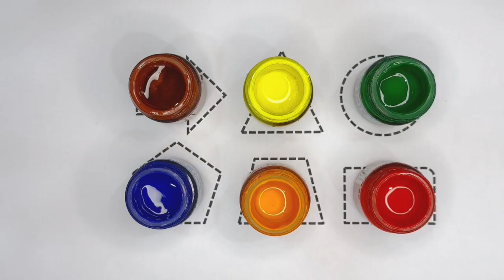Shapes Drawing For Kids, 2D Shapes Learn, Colors For Toddlers | Preschool Learning part-193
Shapes drawing for kids, 2d shapes learn, colors for toddlers | Preschool Learning, Educational video

Learn Shapes, Colors for Kids & Toddlers | 2d shapes drawing | Preschool Learning, Education Video | Learning vedios

Triangle
octagon
oval
circle
heart
star
Pentagon
square
shapes
hexagon
rhombus
parallelogram
trapezoid
Ovel
Diamond
Heart

learn shapes
2d shapes
learn colors
2d shapes for kids
shapes drawing